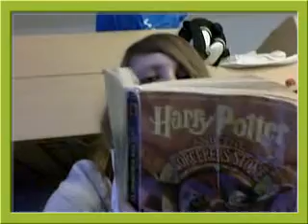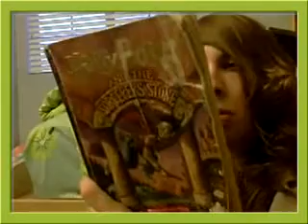REVENGE OF THE... Saber?